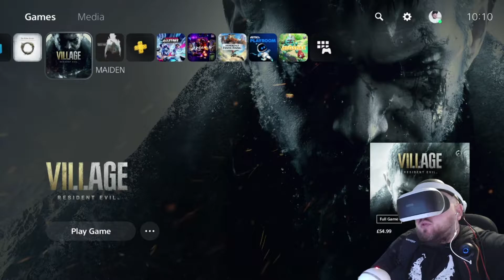My Fair Maiden - Resident Evil Village Maiden - Woojer Edge Vest - PSVR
I missed the window (for now) for the new demo so decided to play the Maiden demo instead. With the woojer vest and psvr that was a good bad choice